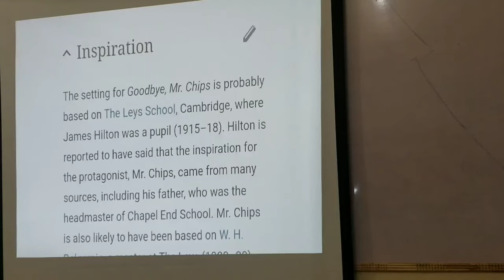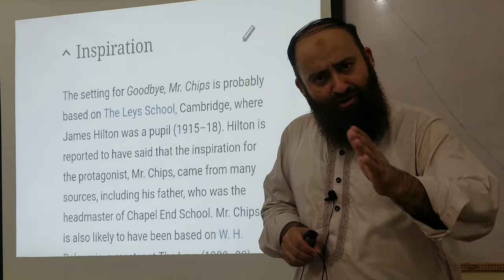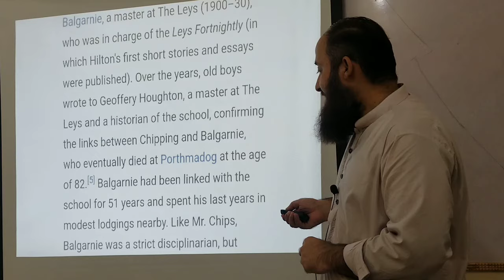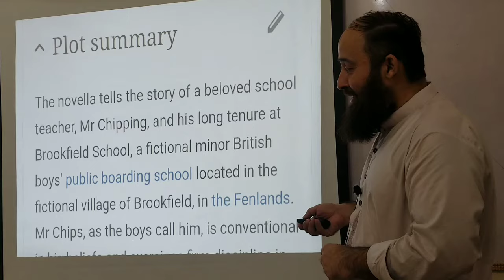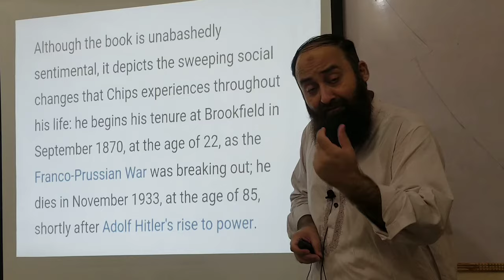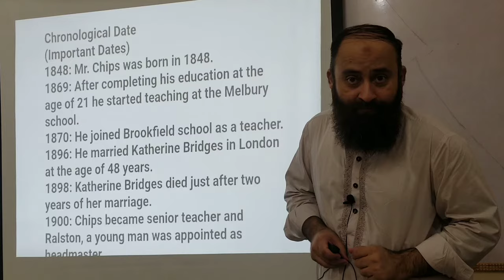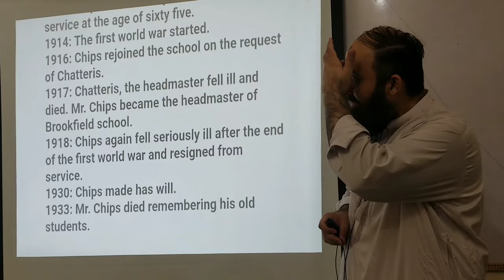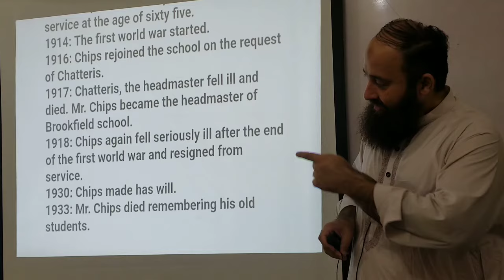English 12 Mr Chips Lecture 1, Introduction chapter 1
English 12 Mr Chips Lecture 1, Introduction by Anees ur Rehman